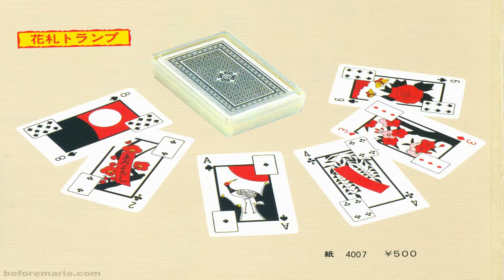A stockbroker vs Psychopath Killer? Who is more Dangerous | WIF # 5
Preface:

Similarity between Psychopath Killer and a Stock Broker
9 Nanos
Maldives Police Election Rigging
Are French fries French? Who eats them most
Limousin, where are they made and who uses them the most
Jeffery Miller; Disney Walt Studio
Big Brands make more profit
Stalin
Nintendo
Blood lake

WoF Team.